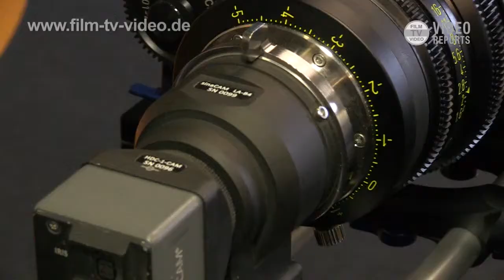IBC2011: Minikamera SinaCam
Oliver Reil von Pure4C stellt die SinaCam vor, eine kompakte, fernsteuerbare Single-Sensor-Kamera mit 2/3-Zoll-CCD und Global Shutter. Bei der Kamera sind — wie bei den meisten Minikameras — Kamerakopf einerseits und Signalelektronik/IOs getrennt.
Die SinaCam wurde im Stereo-3D-Modus vom ZDF für einen Dokumentarfilm über die Extremkletterer »Huberbuam« eingesetzt.